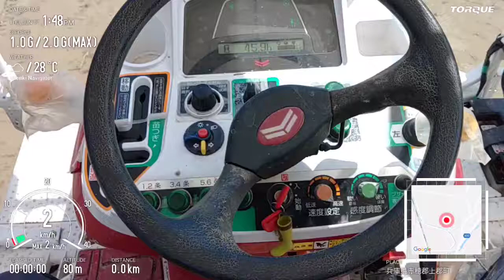『coffeeを飲みながら“”ヤンマーYRD8“”GPS機能を使って田植えをしてみた。』(2021/06)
兵庫県上郡町より投稿です。